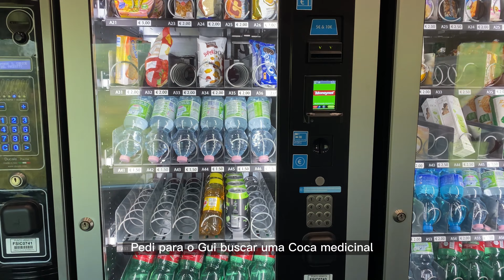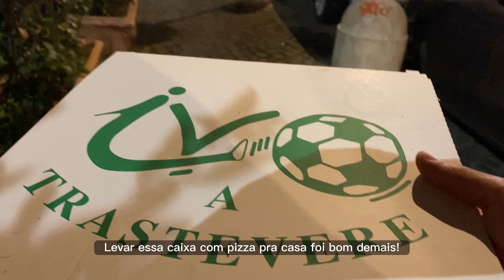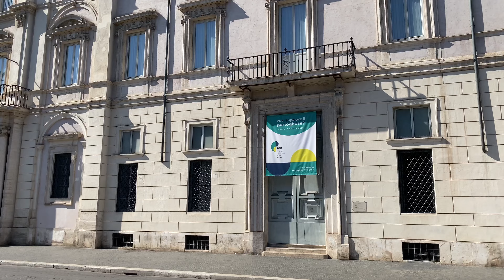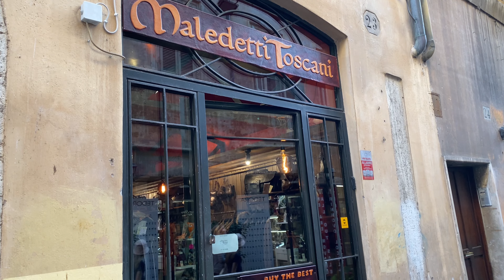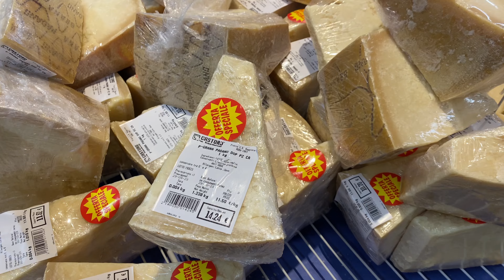Visita mais do que especial, Basílica de São Pedro fechada e o melhor carbonara de Roma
Nesse vídeo, vou mostrar um final de semana que passamos Em Roma na companhia dos meus pais com muita comida boa!